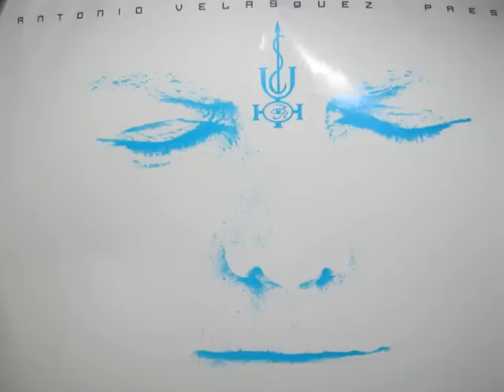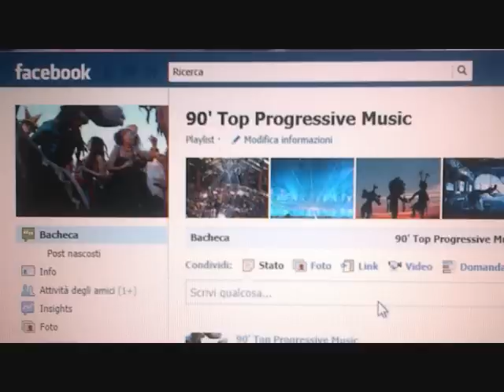Overlords Wow! Mr Yogi 1993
DISCO STORIA Club Imperiale INSOMNIA